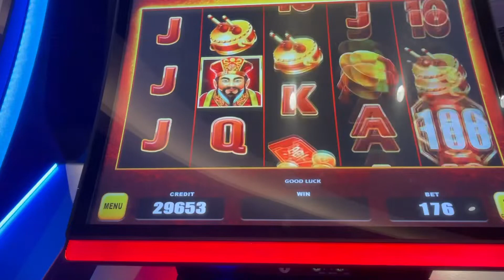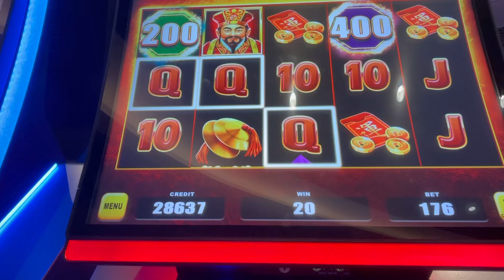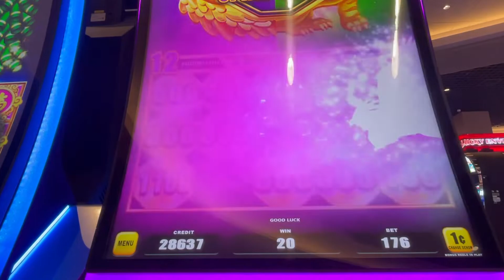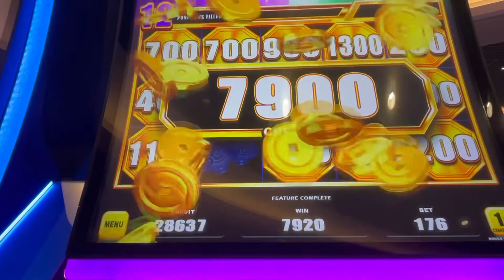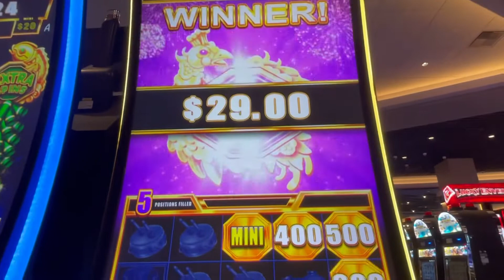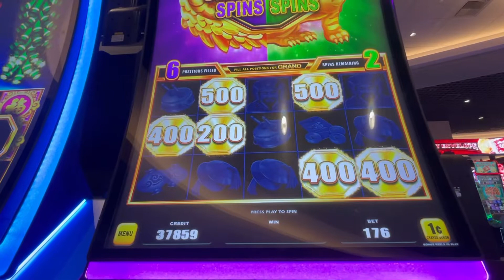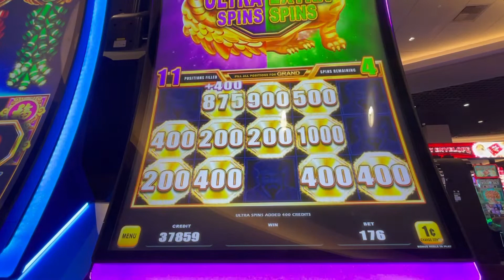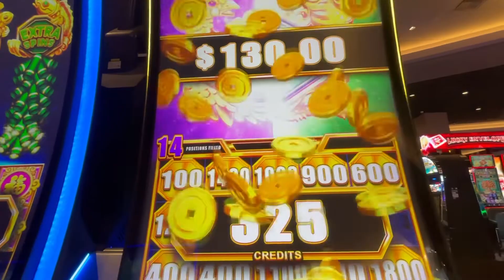Firecrackers, firecrackers, boom, boom, boom!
Fun play on “The firecracker slot machine”